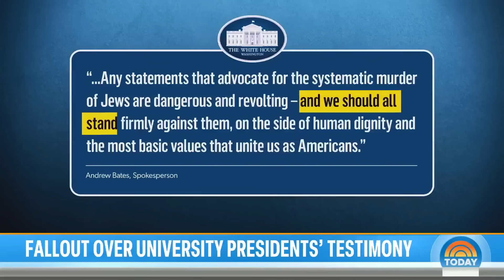Penn president Liz Magill under fire for comments during hearing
Liz Magill, the president of the University of Pennsylvania, is under fire for her comments at this week’s antisemitism hearing on Capitol Hill. She was joined by other college leaders, each condemning antisemitism while attempting to embrace the importance of free speech. NBC’s Stephanie Gosk reports for TODAY.